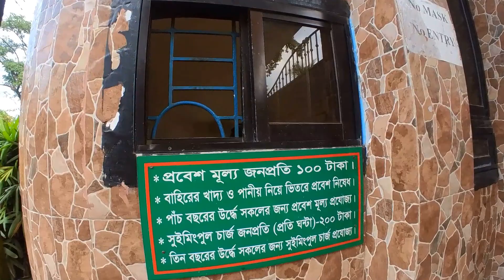Green View Resort || Dhaka, Bangladesh